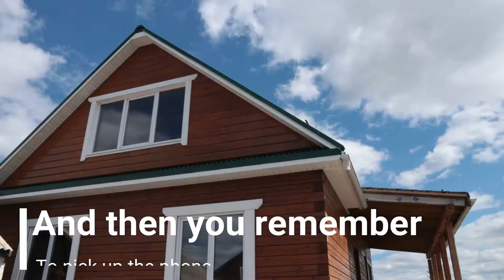In The Beginning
Are you not sure where to start or what questions to ask? Does the entire process feel a bit overwhelming?